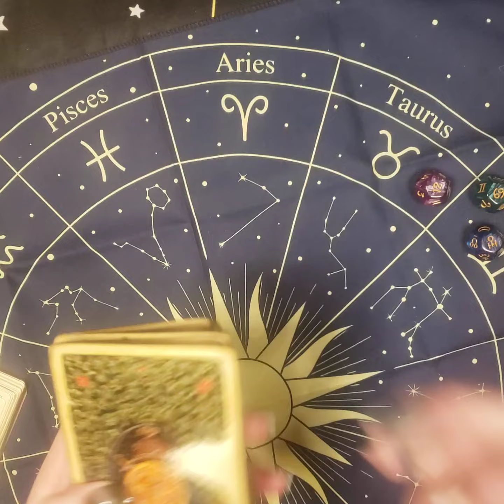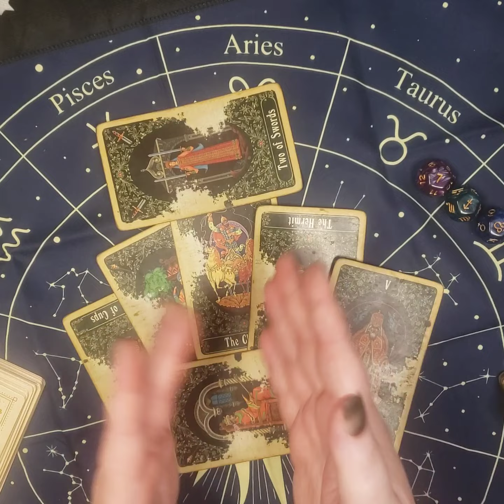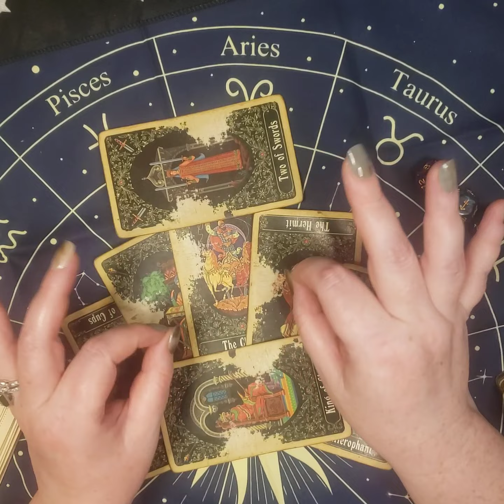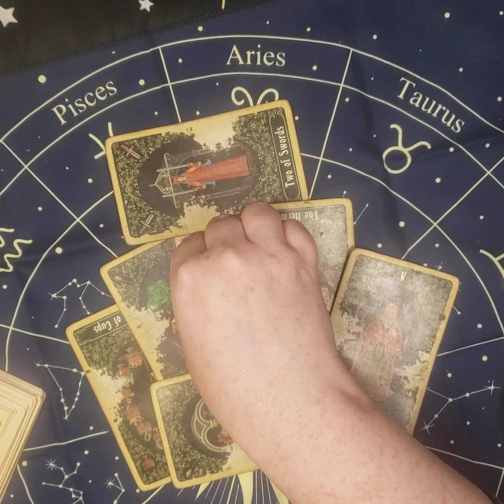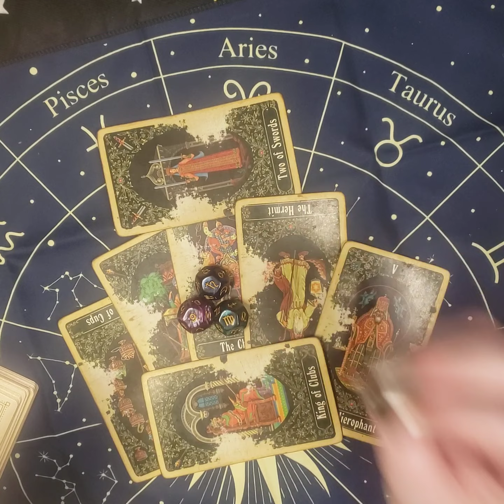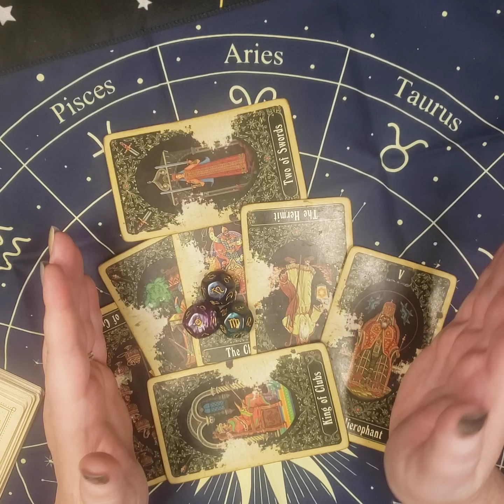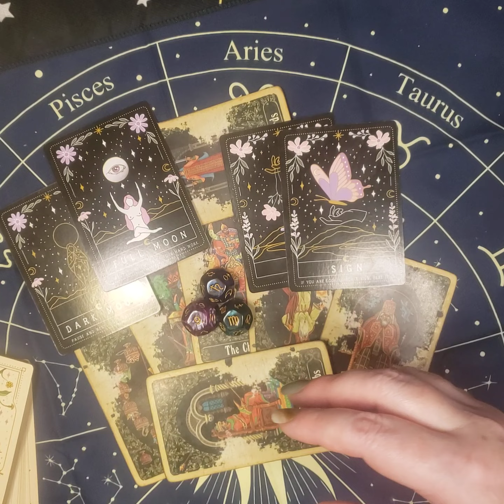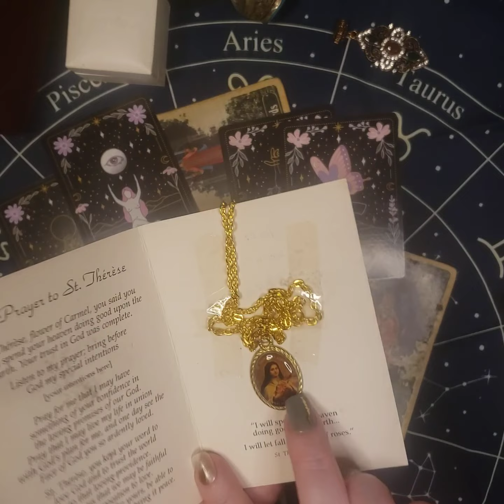VIRGO ♍ APRIL 2024... it gets better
Level 7

Level 8

Got a love, astrology  money, or spiritual question?  You've come to the right place,  I am Moma Delia, a 30+ year professional psychic reader. I specialize in telling you, not only the future but how to take the next actionable steps.  My favorite part of talking to my clients is hearing the 'sigh' of relief.  Especially when doing spells or rootwork, I enjoy to work collaboratively with you and get your life back on tracking onto your goal ASAP.